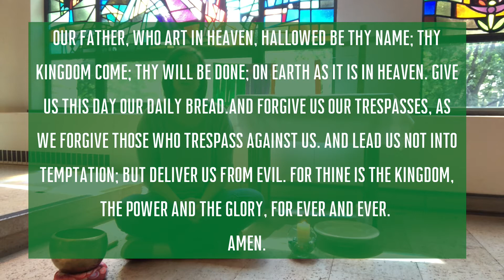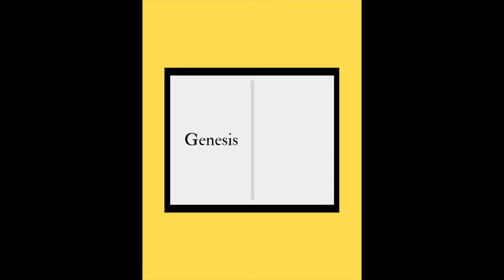Virtual Children's Chapel - June 7, 2020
Join us for our weekly routine of prayer and a bible story. This week we hear the story of creation.